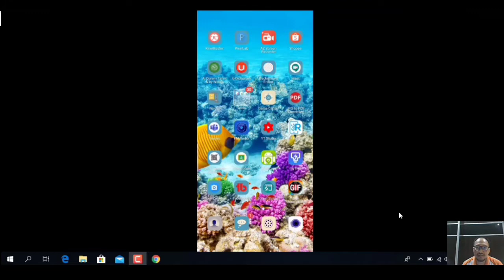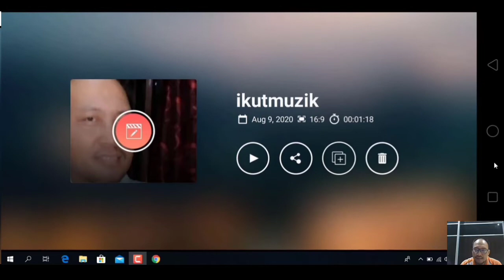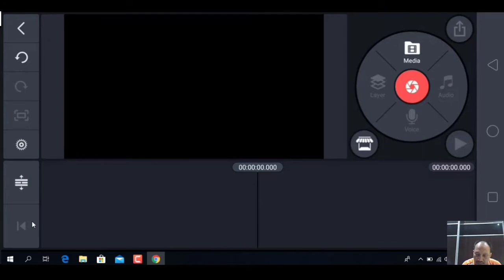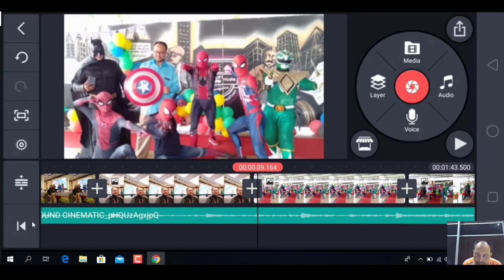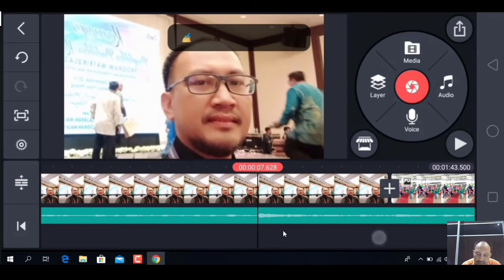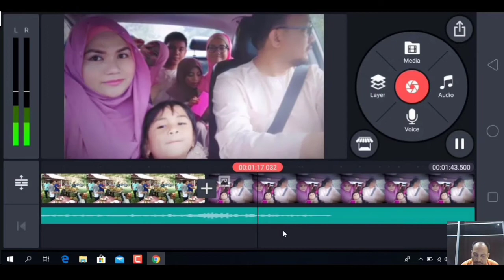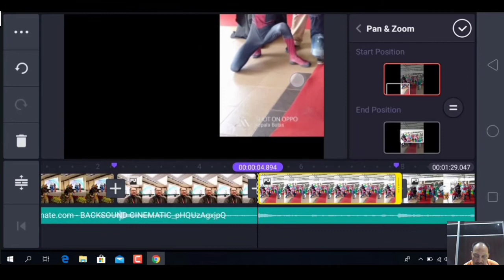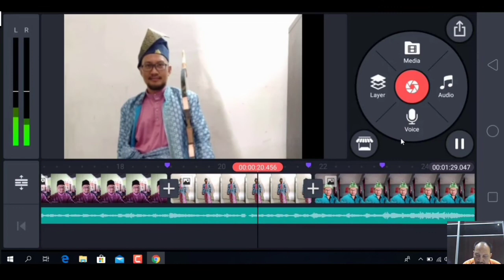Tutorial Edit Gambar Ikut Rentak Muzik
Gambar gambar yg diedit mengikut rentak muzik dan dijadikan video tentunya akan menambah seri serta menghidupkan lagi kenangan dimasa lalu. Ayuh... edit gambar gambar dengan hanya satu aplikasi iaitu Kinemaster.